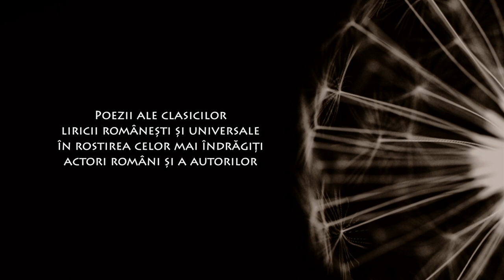Poesis: Tudor Gheorghe - Riga Crypto și Lapona Enigel de Ion Barbu (@Arhiva TVR)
Imagini din Arhiva TVR, difuzate în cadrul seriei de emisiuni Poesis de la TVR3, cu Tudor Gheorghe recitând poezia „Riga Crypto și Lapona Enigel” de Ion Barbu.